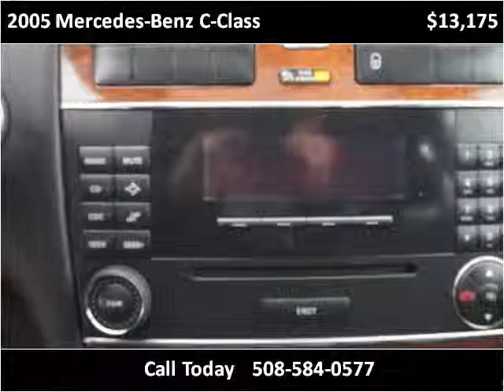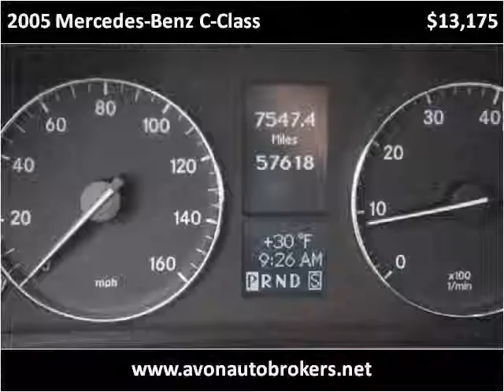2005 Mercedes-Benz C-Class Used Cars Avon MA